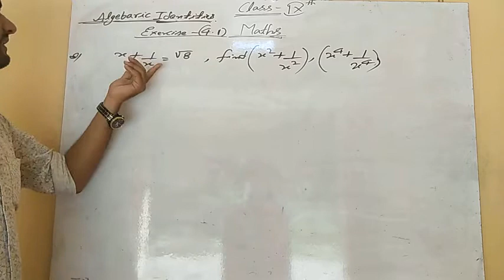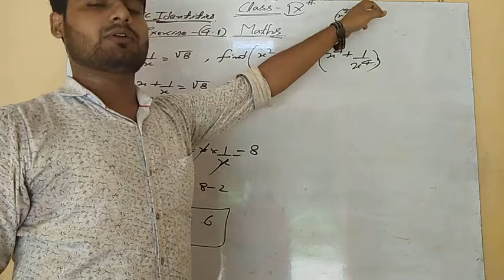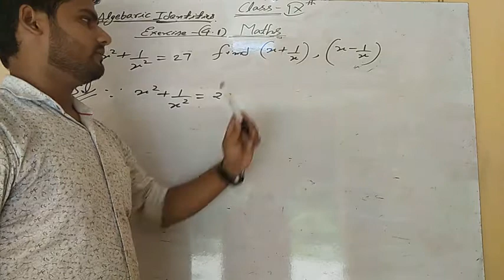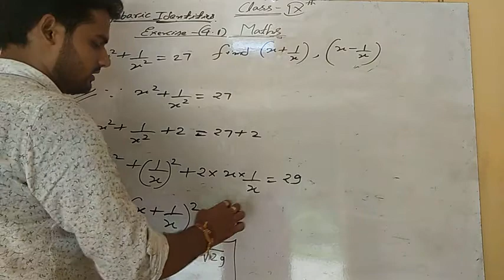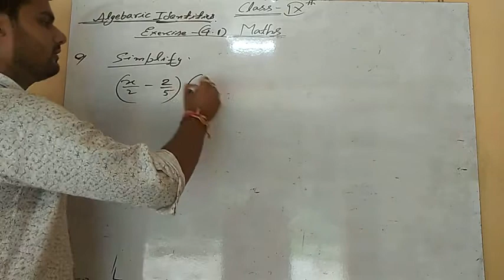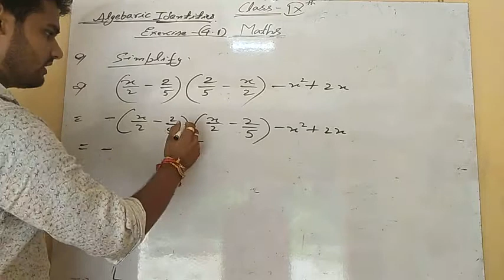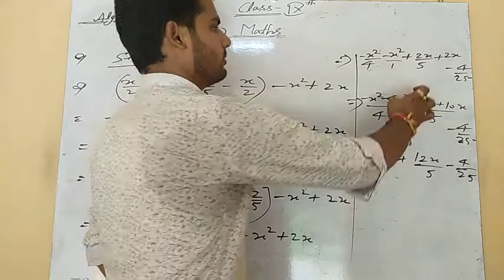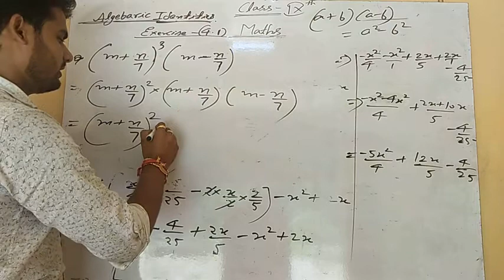Class 9th,Maths,Algebaric identities(part 2nd)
Some question of exercise 4.1